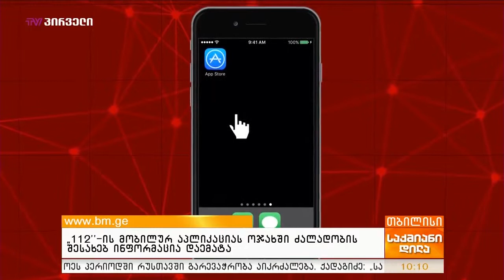112-ის მობილური აპლიკაციის შესახებ პირდაპირი ჩართვა გადაცემაში „საქმიანი დილა"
✔️გაეროს ქალთა ორგანიზაციის მხარდაჭერით 112-ის მობილურ აპლიკაციას ოჯახში ძალადობის შესახებ ინფორმაცია დაემატა.